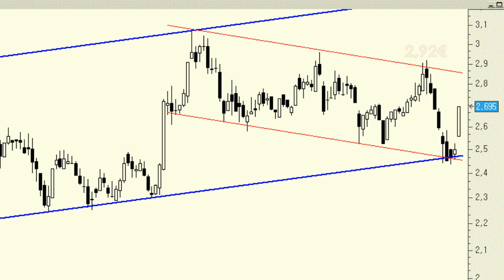Análisis técnico de Zeltia: mejora su aspecto técnico a marchas forzadas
Desde el punto de vista técnico, los títulos de Zeltia se muestran muy interesantes porque el precio está reestructurándose al alza desde la base del movimiento lateral-bajista de los últimos meses. Las buenas noticias de Yondelis en Japón han disparado su cotización.